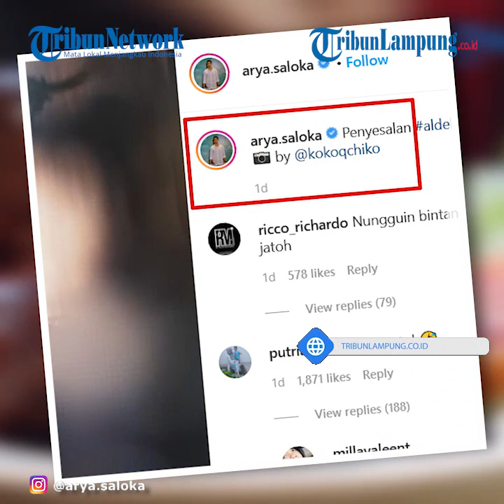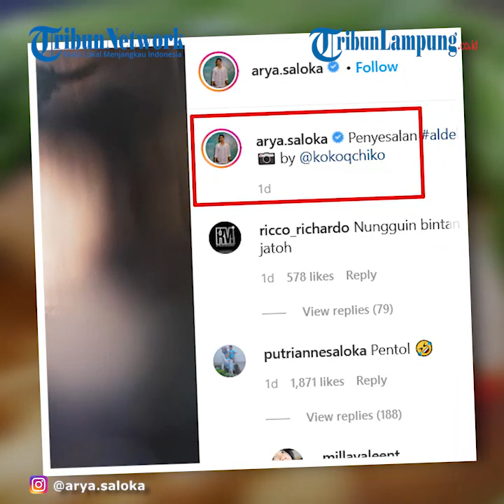Artis Arya Saloka Unggah Penyesalan Pasca Amanda Manopo Dituding Pelakor Muncul di Postingan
TRIBUNLAMPUNG.CO.ID - Pasca heboh tudingan pelakor yang dialamatkan pada Amanda Manopo, Arya Saloka mendadak mengunggah sebuah foto sebagai tanda penyesalan.
Aktor yang membintangi Sinetron Ikatan Cinta itu mengungkapnya lewat akun instagram pribadinya, Minggu (22/11/2020).
Memang, akibat chemistry yang ditampilkan lewat Ikatan Cinta RCTI, kedekatan Arya Saloka dan Amanda Manopo memunculkan tudingan miring.
Terkait foto yang dibagikan Arya Saloka, ia mengunggah foto dengan ekspresi wajah dengan tatapan tajam ke atas.
"Penyesalan," tulisnya dalam caption.
Hanya saja penyesalan yang dimaksudkan Arya Saloka di foto itu sebagai sosok Aldebaran, tokoh yang ia mainkan di Ikatan Cinta RCTI.
Yang tak kalah menarik perhatian yakni komentar yang dituliskan Putri Anne.
Istri Arya Saloka ini menyematkan komentar singkar di unggahan sang suami terkait penyesalan tersebut.
"Pentol," tulis Putri Anne.
Banyak netizen yang mempertanyakan maksud dari komentar Putri Anne.
Terlebih balasan Arya Saloka makin membuat netizen ambigu dan menganggap hanya pasangan selebriti itulah yang tahu apa maksud komentar mereka.
"@putriannesaloka berambut," balas Arya Saloka dengan emoji tertawa.
Amanda Manopo Dituding Jadi Pelakor
Hitsnya sinetron Ikatan Cinta RCTI tampaknya tak melulu mendatang kebaikan bagi para pemainnya sebut saja Amanda Manopo dan Arya Saloka.
Chemistry yang Amanda Manopo dan Arya Saloka hadirkan sebagai pasangan Aldebaran dan Andien di Ikatan Cinta RCTI kadang juga memunculkan kesalahpahaman.
Misalnya ulah oknum yang tak bertanggung jawab belum lama ini yang membuat Billy Syahputra, kekasih Amanda Manopo naikpitam.
Billy Syahputra menumpahkan unek-uneknya saat Amanda Manopo dituding sebagai pelakor rumah tangga Arya Saloka dan istri, Putri Anne.
Kekesalan itu diungkapkan Billy Syahputra dengan menulis panjang tanggapan terkait isu heboh itu di story instagramnya, kemarin.
Dimana foto itu tersebar hingga menyudutkan nama baik Amanda Manopo terkait rumah tangga Arya Saloka dan Putri Anne.
Di foto yang beredar itu tampak seolah-olah Amanda Manopo bersikap mesra kepada Arya Saloka dengan memeluknya di depan umum.
Menanggapi tudingan ini, Billy Syahputra menganggap penting untuk memberitahu kebenaran yang terjadi.
Menurut Billy sebenarnya hal ini tidak begitu penting karena ia percaya Amanda Manopo bukan seseorang seperti yang dituduhkan.
Billy mengatakan jika apa yang beredar di dunia maya saat ini karena ulah oknum yang berkedok sebagai fans-nya sengaja menjelekan Amanda Manopo.
Billy meminta kepada netizen untuk silahkan baper ke akting Amanda dan Arya Saloka, hanya saja tetap berpikir cerdas dan pintar dalam menerima informasi.
Apa yang dilakukan Amanda Manopo dan Arya Saloka menurut Billy adalah sikap profesional keduanya sebagai pasangan di Ikatan Cinta RCTI.
Di foto yang beredar memang terlihat jika Amanda Manopo merangkul mesra Arya Saloka depan umum.
Amanda tampak mengenakan dress pendek dengan motif, sedangkan Arya Saloka memakai stelan hitam yang tampak oversize.
"Guys mereka berdua org pinter jadi ngga mungkin melakukan hal itu tanpa ada sesuatu, (paham ngga sampe sini) jadi udh lah biar mereka bekerja kalian menikmai aja sinetronnya," ungkap Billy.
Meski kesal Amanda Manopo mulai dituding sebagai pelakor, Billy menganggap jika hanya sebagian netizen yang berpikiran seperti itu terhadap sang kekasih.
Billy meminta para penonton maupun netizen untuk lebih bijak mencerna informasi dan jangan mudah menjudge orang tanpa tahu fakta sebenarnya.
"Cukup yg netizen jgn tag-tag ini gw, kalian comment seolah-olah bini gw yg salah, baper boleh, tp jgn jg jodoh-jodohin kasian yg cowo udh punya bini,
sekalinya dia berdua bikin baper kalian di sinetron bini gw yang disalahin bilang bini gw ngerebut laki org, selingkuh di belakang bili, ya Allah...
Pada alig ya netizen tapi cuma sebagian aja sih guys gw cuma iseng aja bikin stori," kata Billy.(TRIBUNSUMSEL.COM/Rika Agustia)
Artikel ini telah tayang di banjarmasinpost.co.id